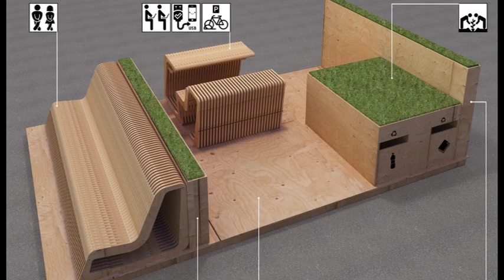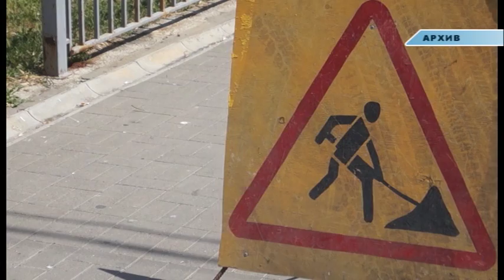Архитекторы предложат проекты по улучшению городской среды